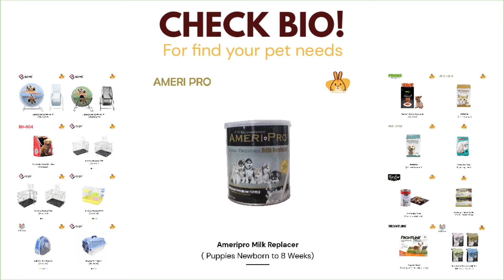INUZUKA FAMILY || Eps.13 6 Weeks Growth Of My Shih Tzu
Hallo guys,di video kali ini gua bakal ngasih tau perkembangan Martin lagi nih. Pasti penasaran kan gimana perkembangannya Martin saat berusia 1 Bulan lebih?

Jangan lupa mampir di Online Shop kita, untuk memenuhi kebutuhan hewan peliharaan anda di :